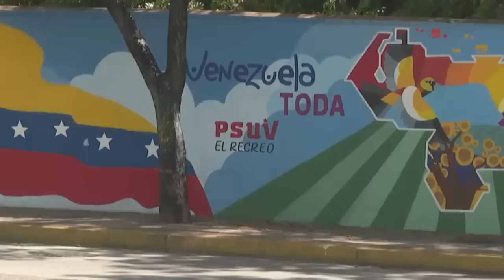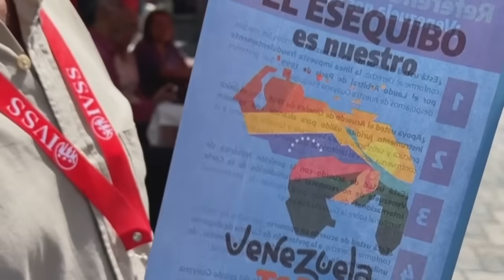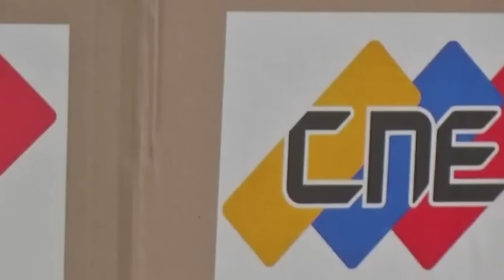URGENTE! ERROR de Maduro Pentagono espera un ATAQUE de Venezuela para invadir Esequibo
URGENTE! Error de Maduro Pentagono espera un ATAQUE de Venezuela para invadir Esequibo Guyana. EEUU pide a Maduro que se retracte. Ahora el regimen va contra Maria Corina